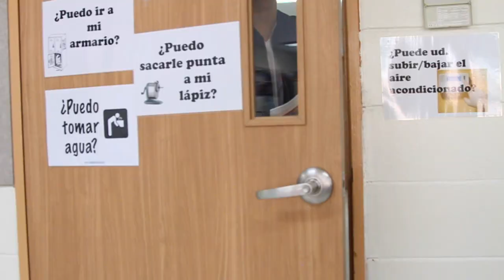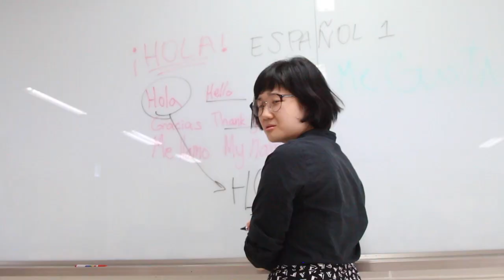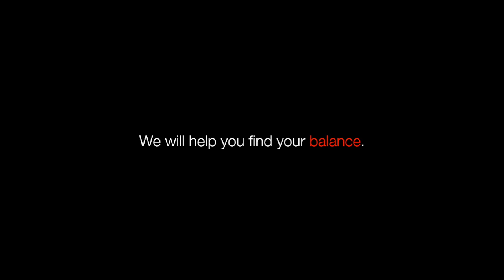KIS 2015 New Student Orientation Video "Hello KIS Ghosts" by NHSC